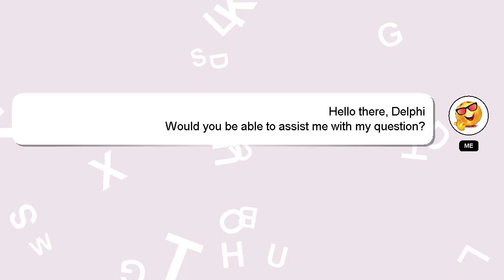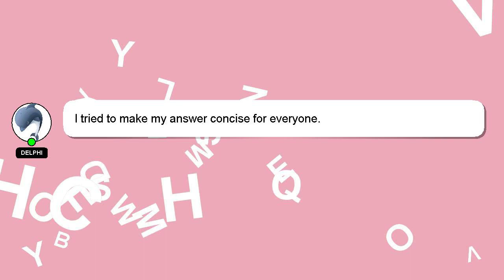How to bake cake with icing sugar?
A brief introduction of myself, Hello there, my name is Delphi. Let me aid you in resolving any queries you may have. - How to bake cake with icing sugar?

Your answer will be recognized and valued, and I will 'heart' it to show my appreciation.

*2 What we are experimenting :*